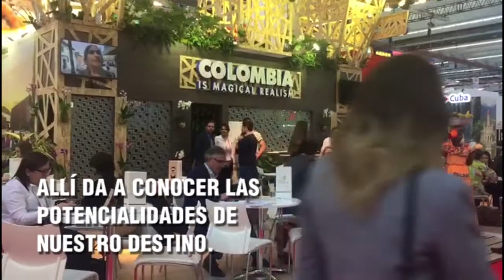Bogotá siempre presente en los grandes eventos internacionales.